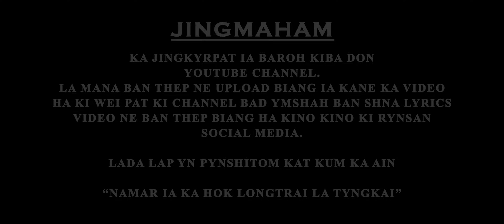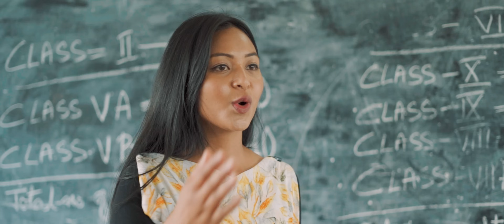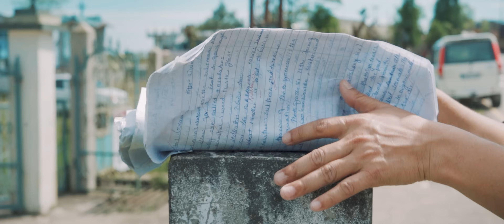IA PHI NGA IEID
Cast : Pyrkhat Pohchen
            Lari K Kharai

Singer:  Freddy Myrchiang
               Beralda Suting